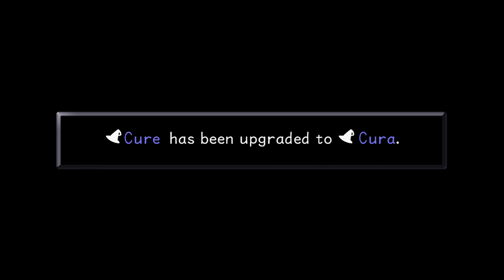Kingdom Hearts Part 25